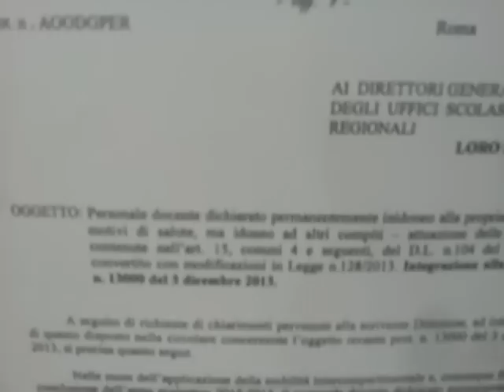il riassunto di Anna Grazia Stammati -docenti inidonei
Riassumendo : docenti inidonei non dovete firmare niente, come dice la nota miur a seguire restate dove siete.

Ecco il testo della Integrazione alla nota MIUR 13.000 del 3 dicembre 2013 per docenti inidonei del 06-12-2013

Oggetto: Personale docente dichiarato permanentemente inidoneo alla propria funzione per motivi di salute, ma idoneo ad altri compiti — attuazione delle disposizioni contenute nell'art. 15, commi 4 e seguenti. del DL. n.104 del 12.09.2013, convertito con modificazioni in Legge n.128/2013. Integrazione alla nota prot.
n. 13000 del 3 dicembre 2013.

A seguito di richieste di chiarimenti pervenute alla scrivente Direzione, ad integrazione di quanto disposto nella circolare concernente l'oggetto recante prot. n. 13000 del 3 dicembre 2013, si precisa quanto segue.

Nelle more dell'applicazione della mobilità intercompartimentale e, comunque fino alla conclusione   dell'anno scolastico 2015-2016, il personale docente dichiarato permanentemente inidoneo alla propria funzione per motivi di salute, ma idoneo ad altri compiti potrà essere utilizzato, oltre che nelle mansioni attualmente previste dal contratto collettivo integrativo concernente i criteri di utilizzazione del personale docente dichiarato inidoneo alla sua funzione per motivi di salute sottoscritto in data 25/06/2008, anche per le iniziative di cui all'art. 7 del citato Decreto-Legge 12 settembre 2013 n.104 convertito con modificazioni in Legge 8 novembre 2013 n. 128 o per ulteriori iniziative per la prevenzione della dispersione scolastica ovvero per  attività culturali e di supporto alla didattica,  anche in reti di istituzioni scolastiche.
In attesa della definizione delle modalità di attuazione della mobilità intercompartimentale, il citato personale permane in utilizzo nell'attuale sede di servizio.
Si precisa, altresì, che nei confronti del personale docente dichiarato permanentemente inidoneo alla propria funzione per motivi di salute, ma dichiarato idoneo ad altri compiti alla data del 31 dicembre 2013 trovano applicazione le medesime disposizioni normative, di cui all'art. 15 comma 7, dettate nei confronti del personale dichiarato permanentemente inidoneo alla data di entrata in vigore del decreto-legge n.104 del 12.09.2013, convertito con modificazioni in Legge n. 128/2013
Si confida nella consueta collaborazione